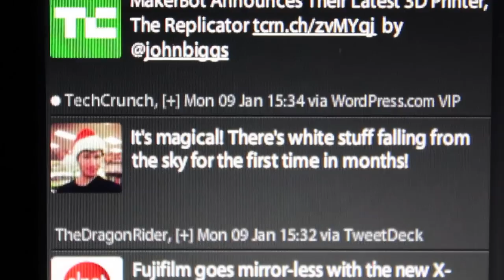Canon Rebel T3i/600D Video Test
Music Produced By: Christine Kelleher - Not Copyrighted.

This is my video test of the Canon Rebel T3i/600D that combines video that I have been taking over the last few weeks I've had the camera. Expect a "My Thoughts" on the T3i soon. Hope you enjoy the footage.